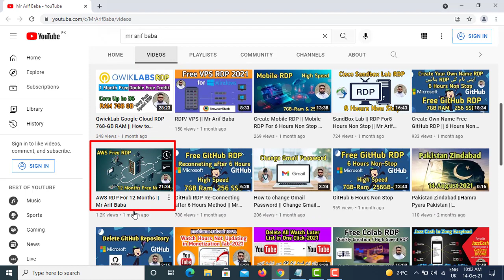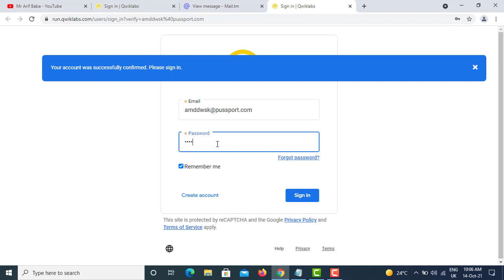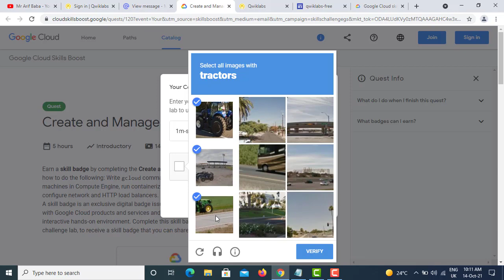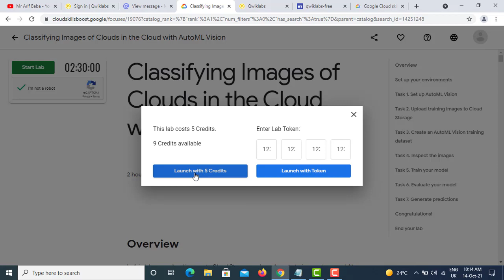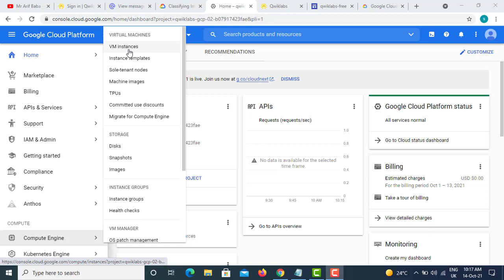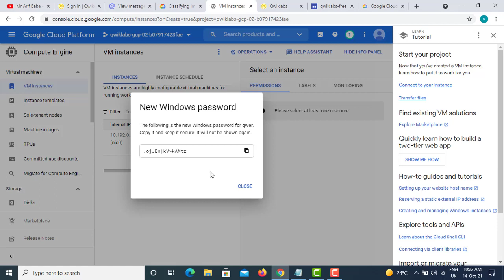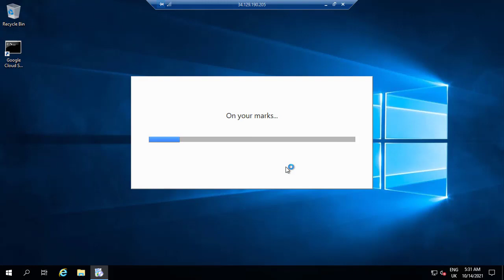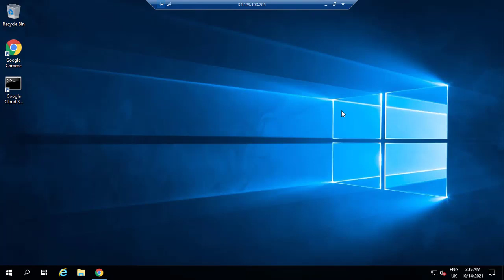Qwiklab Google Cloud Free RDP|| Ram 768 & 640 GB || Mr Arif Baba